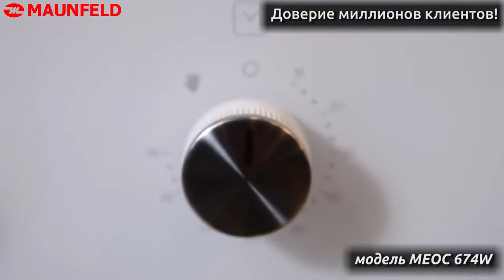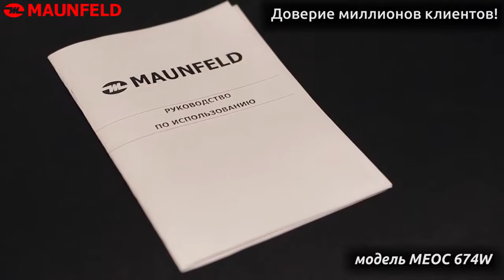Видеообзор Духовой шкаф MAUNFELD MEOC.674W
Тип: электрический 60см
Функций : 5
Тип установки: независимый
Объём : 67 л
Класс энергопотребления: А
Охлаждение: тангенциальное
Таймер: механический
Особенности: съемная дверца, панорамное внутреннее стекло дверцы Smart Eye, холодный фронт, серая эмаль лёгкой очистки.
Комплектация : 5-и уровневые хромированные боковые направляющие, тройное стекло дверцы.
1 стандартный противень, 1 глубокий противень, 1 решетка Опция - стеклянный противень из жаропрочного стекла Schott (Германия)
Цвет : белое стекло
5 режимов работы (функций): 1) верхнего нагрева, 2) нижнего нагрева, 3) верхнего и нижнего нагрева, 4) конвекции, 5) освещение/ внутренний свет